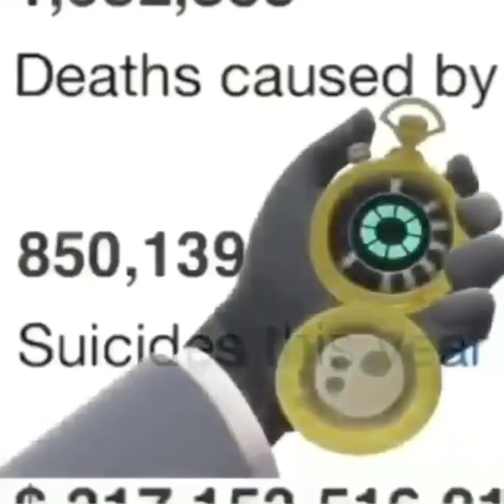Spy from tf2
Credit to my meme supplier JustGalactic Music